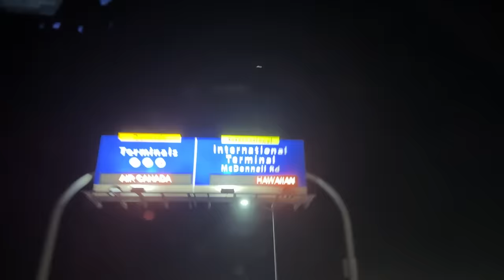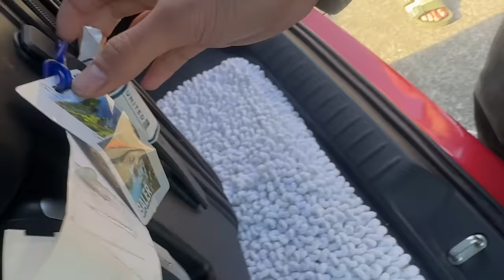UWIAN NA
/ antonio.t.en.  .

 / tonyinnggg